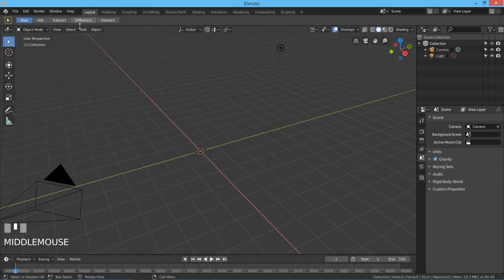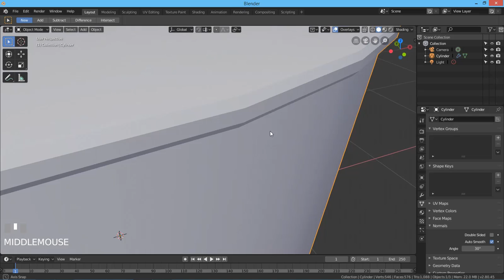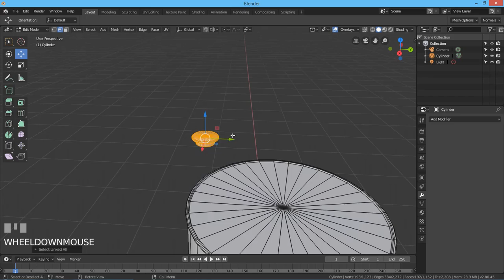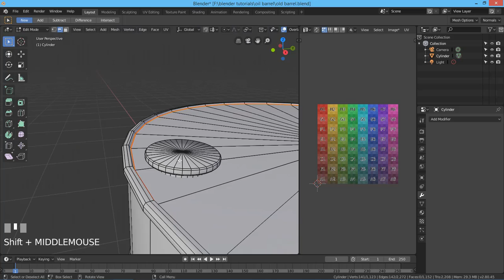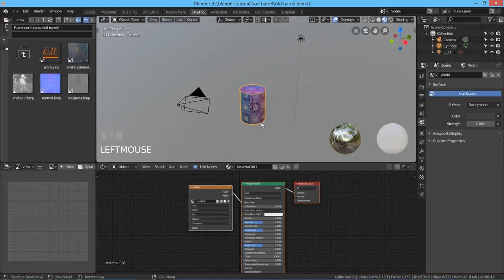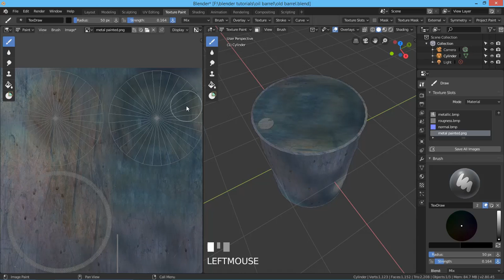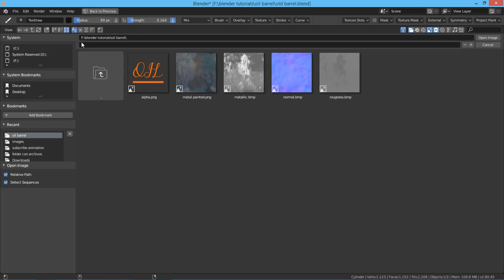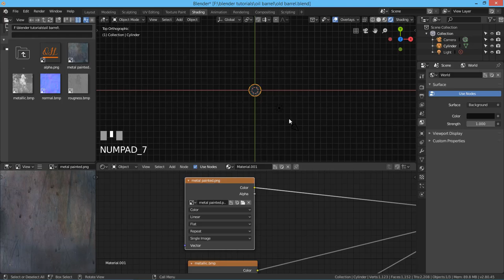Modeling and texturing an oil barrel in Blender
Creating assets ,modeling,texturing and shading in blender 2.8